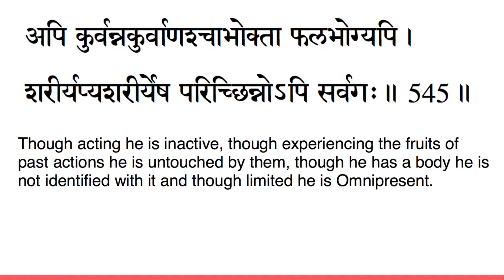vivekachudamani chanting verse 545